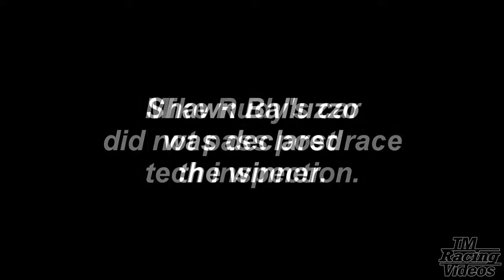Modifieds - 7/1/11 - Langley Speedway - Twin 30s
Both 30 lap races for the Modified division at Langley Speedway on July 1, 2011.